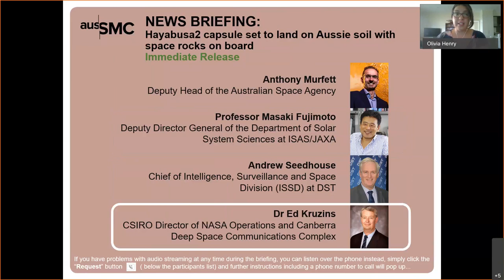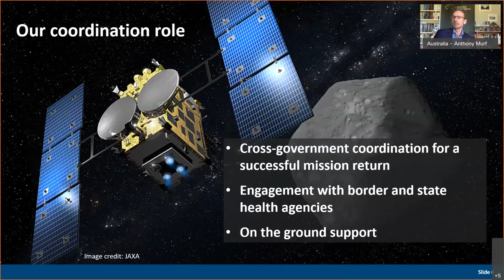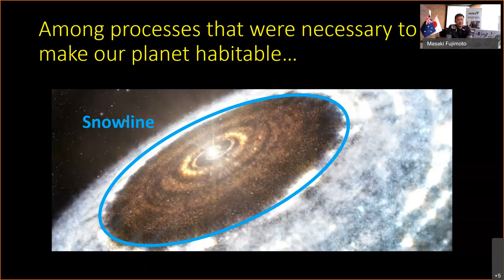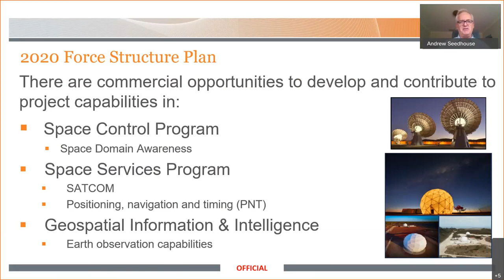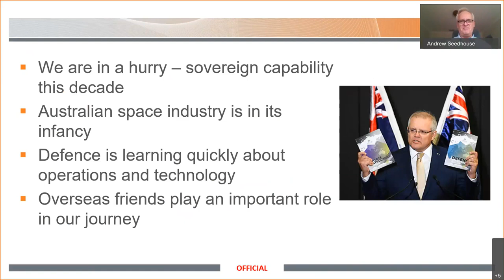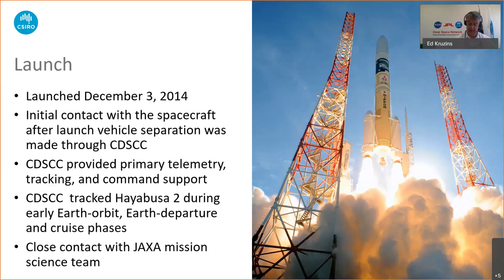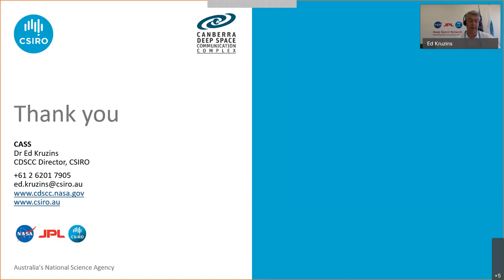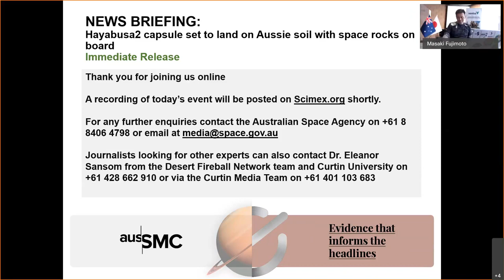Australian Science Media Centre Briefing: Hayabusa2 asteroid sample returns to Earth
Hayabusa2 is set for another milestone in its six-year, 5.2 billion kilometre journey this week, with its sample return capsule from the asteroid Ryugu landing right here in the Aussie desert. The Japanese explorer is carrying the first-ever sub-surface asteroid samples - one of only a few extra-terrestrial samples to have ever been brought to Earth.

This is a recording of the Australian Science Media Centre online briefing, where we hear from four major players in the mission ahead of the Hayabusa2 capsule landing in Woomera on December 6.

Speakers:
Anthony Murfett is the Deputy Head of the Australian Space Agency
Professor Masaki Fujimoto is Deputy Director General of the Department of Solar System Sciences at ISAS/JAXA.
Andrew Seedhouse is Chief of Intelligence, Surveillance and Space Division (ISSD) at DST.
Dr Ed Kruzins is CSIRO Director of NASA Operations and Canberra Deep Space Communication Complex.